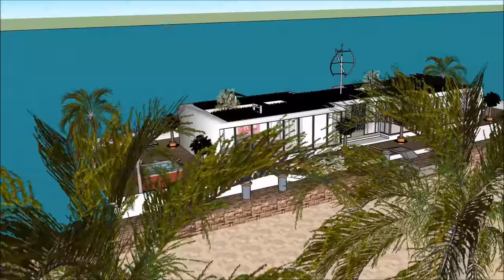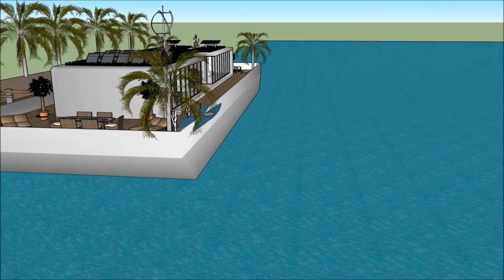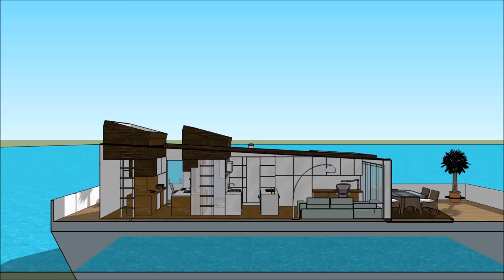New York Dimora galleggiante villa galleggiante casa galleggiante Italia Amsterdam Paesi Bassi Milan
La barca New York Dimora galleggiante villa galleggiante casa galleggiante Italia Amsterdam Paesi Bassi Milan house è fatta per sostenere la qualità della vita:

La New York Dimora galleggiante villa galleggiante casa galleggiante Italia Amsterdam Paesi Bassi Milan include uno stravagante barcone house design pronto per l'utente stravagante a noleggiare la chiatta house

Il New York Dimora galleggiante villa galleggiante casa galleggiante Italia Amsterdam Paesi Bassi Milan ha tre piani di livello con cantina al di sotto di esso, che consistono in tutte le strutture necessarie per l'affittuario. The House boat Barge ha un design moderno unico e contemporaneo con caratteristiche architettoniche uniche. Ha una propria area lounge con splendida vista sulla baia.